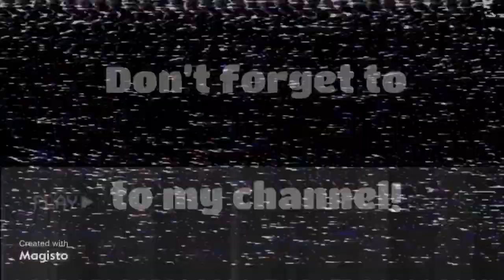Balloon Kite |NEMO||DINO||HONGTV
Our balloon kite nemo and dino we bring them outside and they fly high..